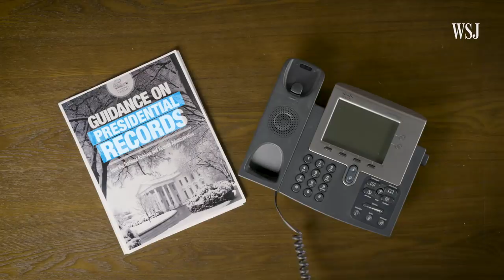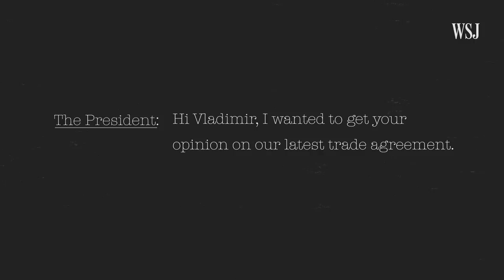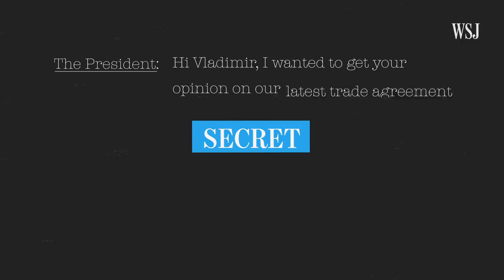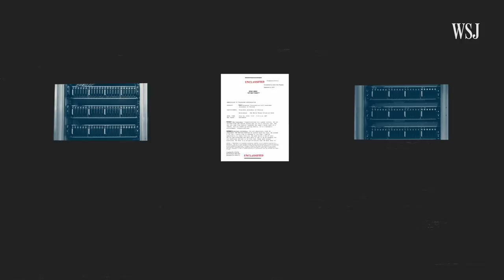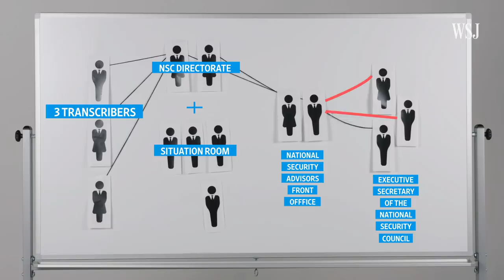How the White House Stores Documents | WSJ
The transcript of President Trump's call with Ukraine shed light on a method for classifying documents that's even more top secret than top secret. WSJ spoke to a former National Security Council official to understand the intricacies of the White House server security system.